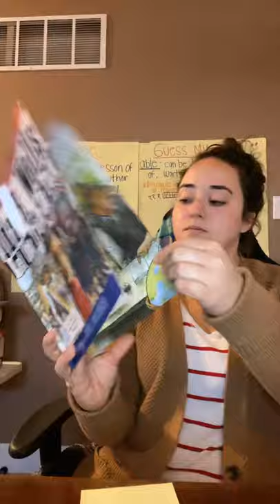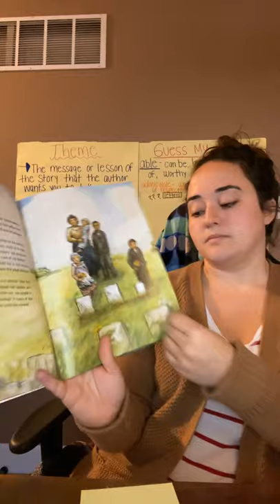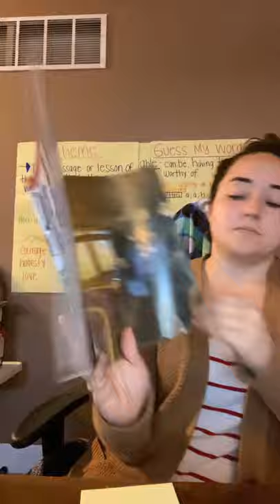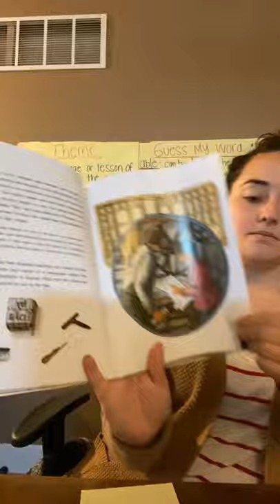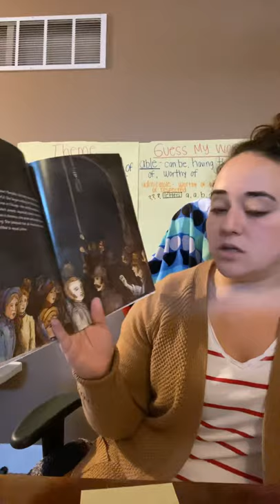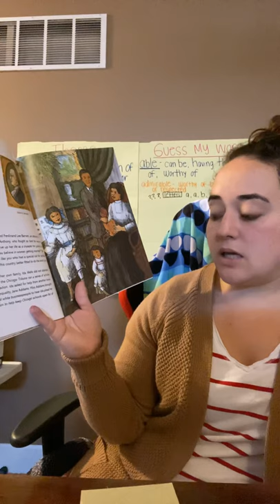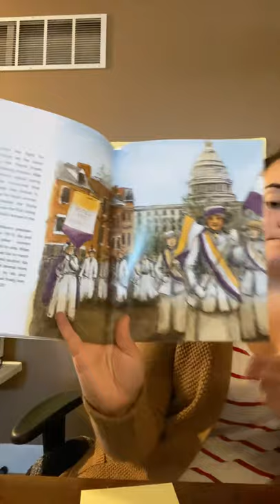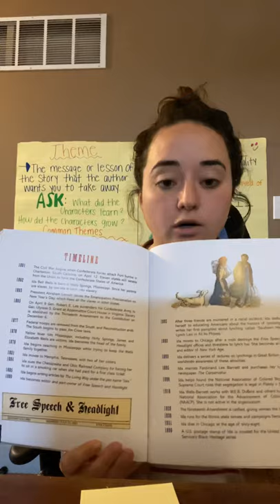Ida B Wells Read Aloud